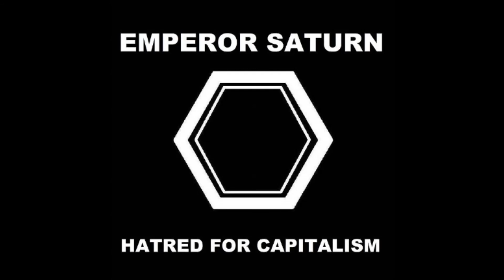Emperor Saturn -- Lenin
Album: Hatred For Capitalism
Genre: punk black metal